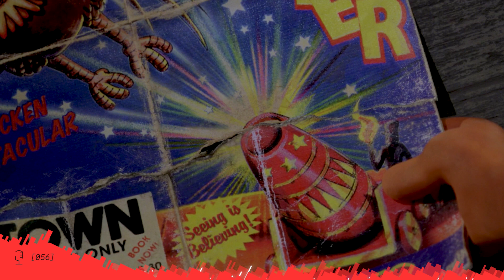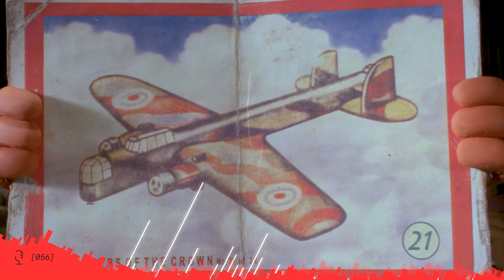‹ La grande fuga! › Galline in fuga | Podcast [056]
\\ "Galline in fuga" è un film del 2000, diretto da Peter Lord e Nick Park e prodotto da Aardman Animations.

Gaia e le altre galline dell'allevamento Tweedy vogliono fuggire dal pollaio per vivere libere, senza l'obbligo di deporre uova o il rischio di venire uccise. Tutti i loro piani però falliscono. Un giorno, arriva una speranza dal cielo: il gallo Rocky che insegnerà alle galline a volare, con tanto lavoro sodo, perseveranza e lavoro sodo. La sfida diventa più pressante quando Mrs.Tweedy introduce nella fattoria un macchinario per produrre pasticci di pollo. Le galline dovranno allora lottare fino all'ultimo per salvare le penne.

"Galline in fuga" è il primo lungometraggio di Aardman e capolavoro indiscusso di animazione stop motion. I personaggi sono meravigliosi, unici e veri. Soprattutto Gaia è una gallinella dalla forza straordinaria che riesce ad ispirare tutte le sue compagne ad andare oltre i confini del recinto. Il design dei personaggi è ben studiato e in puro stile Aardman. La stop motion è spettacolare, con una fluidità che vi farà ben presto dimenticare che ciò che vedete sullo schermo sono foto di pupazzi, mossi millimetro dopo millimetro dagli animatori, scattate nell'arco di anni. Infine la sceneggiatura è ottima, sorprendente e gestisce molto bene il crescendo della tensione. "Galline in fuga" è un film emozionante, divertente e drammatico, accompagnato da una colonna sonora indimenticabile.

Per approfondire la storia di Aardman e recuperare gli episodi sui loro lungometraggi